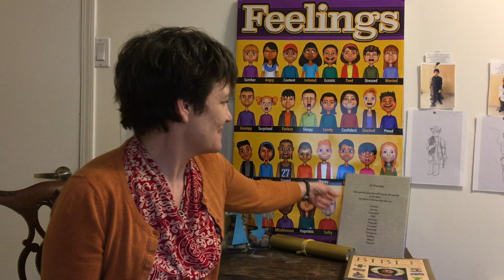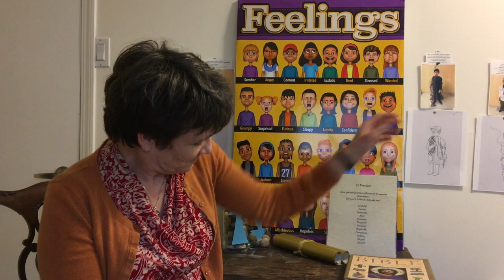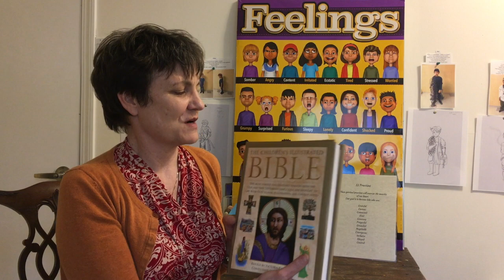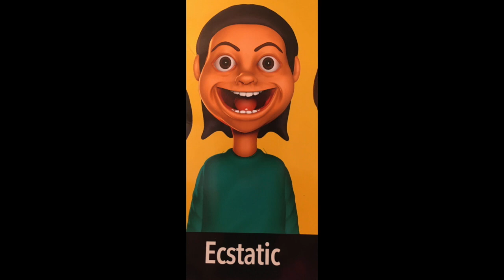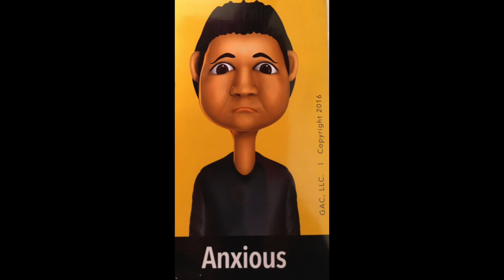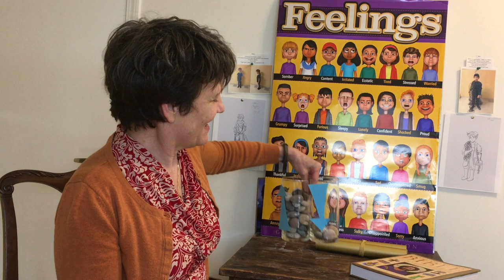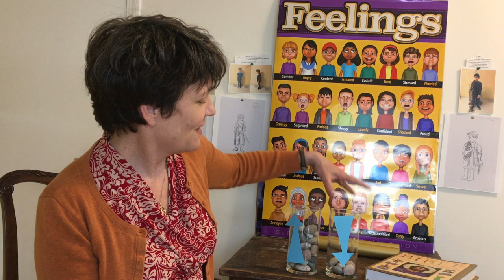The Annex Online: Holy Week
Welcome to the annex online: holy week